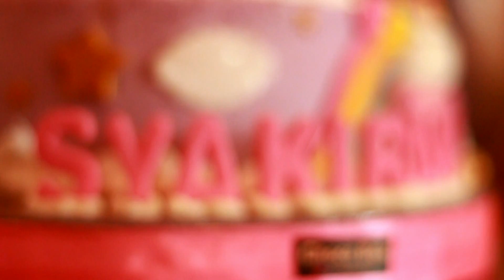MERIAHNYA ACARA ULTAH DI REZA PALEKKO SIDRAP DA TARWIH PERTAMA DI PAREPARE ( EPISODE #641)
Teman teman netizen yang luar biasa Assalamu alaikum , salam sejahtera untuk kalian semua dan semoga saja limpahakan keberkahan dan keberuntungan terus di berikan tuhan yang maha kuasa , pemilik langit bumi dan seluruh isinya. Dan Seperti biasa Saya Rudi Hartono Kembali mengajak kalian  melihap peritiwa hari ini di Ada Apa Hari ini !!

Perjalanan hari ini teman teman netizen saya awali dengan mengajak kalian ke kabupaten sidenreng rappang sulawesi selatan. tepatnya di reza palekko sidrap untuk makan makan . dan jalan jalan. Karena kebetulan sepertinya ada yang ulang tahun ini.

Baik teman teman netizen, yang ulang tahun iniadalah putri bungus idaham masse, pemilik reza palekko. Baik yang di makassar , sidrap maupun parepare. nah sekarang ,  mari kita liat keseruannya.

acaranya cukup ramai yah teman teman. makanan juga banyak, ada games menarik juga yang membuat kita biasa membawa oleh oelh pulang ke rumah. seru banget nih.

baik teman teman netizen setelah makan makan dan foto foto. selanjutnya saya kembali ke kota parepare. dan kali ini menemui spiderman yang sedang berkampanye demi linkugan yang bersih dan sehat.

setelah berkampanye bersama spiderman saatnya mempersiapkan diri teman teman. karena ini adalah tarwih pertama kita malam ini. selamata datang bulanm ramadan dan selamat ,berpuasa untuk kalian yang sedang menjalankannya. selamat sahuir juga yah untuk sebentara subuh.